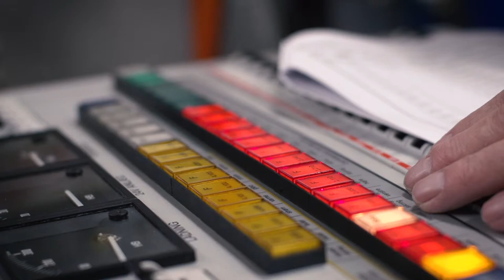Train overhaul - electrical workshop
During the electrical workshop, when servicing a train set, we pay attention to many things

The trains electrical components are given at complete run-through and are repaired and tested.
We repair and upgrade the driver's desk, focusing on safety. Have a look at this short video, and se how some of our work is done.